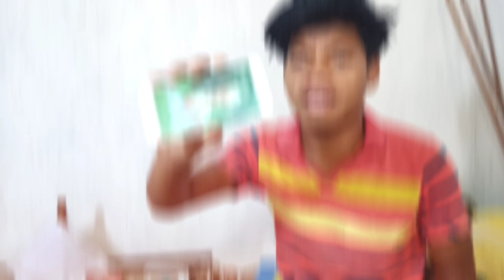ठगवा टुरा !! CG COMEDY !! BY FUN 36 !! 36GADHIYA COMEDY !!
जय जोहार संगवारी हो नवा वीडियो आ गे आपमन ल हंसाय बर त कैसे हे कमेंट करके बताव
Cg comedy chhattisgadhiya comedy video aapman la jarur bahot badhiya laghi ummid he

Aur bhailog mera video koi jatiwaad ya dharm see sambandhit nahi hai kewal comedy ke liye hai aap mere ko Instagram aur Facebook par bhi follow kar sakte hai link niche hai 👇